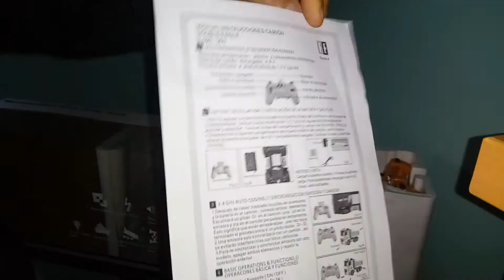Double E camion rc volquete 1/20 2.4ghz 8ch umboxing